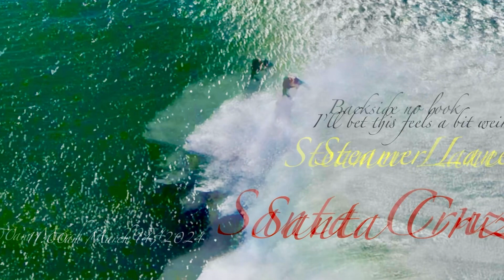4K Surfing daily’s Steamer lane April 5, 2024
26th Ave Santa Cruz California
Filmed with a DJI FPV launched from 26th Ave
If ANY OF U SURFERS DONT WONT ME TO SHOOT VIDEO OF U PLEASE JUST WAVE ME OFF ILL GET LOST👍